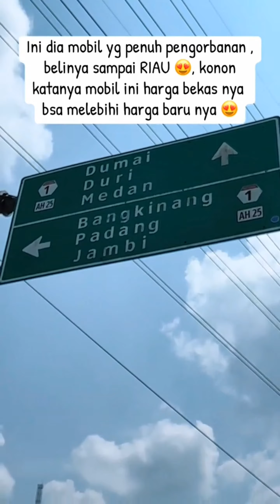coming soonbsuzuki jimny 4x4 matic 2022 mobil mentah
jangan lupa jalan jalan ke website kami di=
thank you ya teman teman yang udah saport aku sampai sekarang